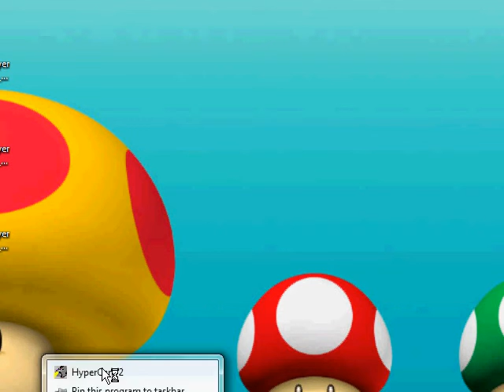Poptropica - Mine Cart Ride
Duck at the ceiling and jump at the spikes until you reach the diamond mine.